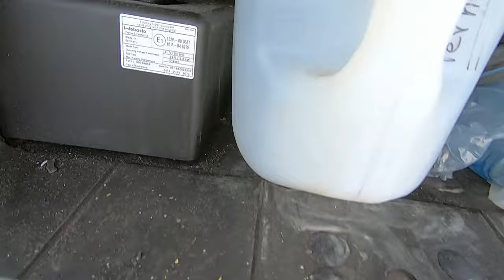Spremamo Kamion za Put